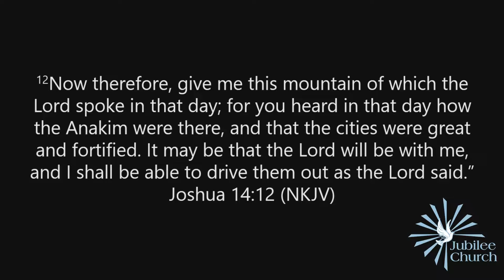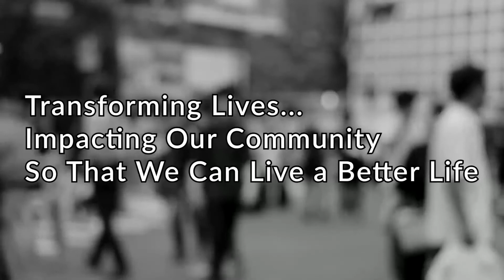TRAVEL THROUGH THE BIBLE 49 | MAY 4, 2022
Thanks for joining us! This is our Wednesday evening Bible study with Pastor Anthony Odhiambo!